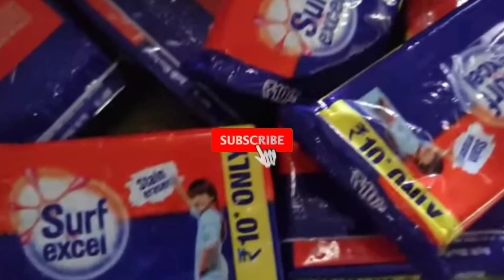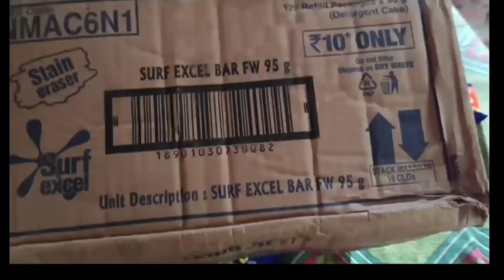సోప్ కంపనీ ఇస్తుంది ఇ౦ట్లో ప్యాకింగ్ పని | Earn ₹28,000/Month from work from home packing job